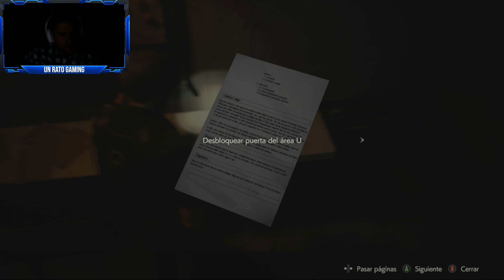Re2 Remake Ep 07